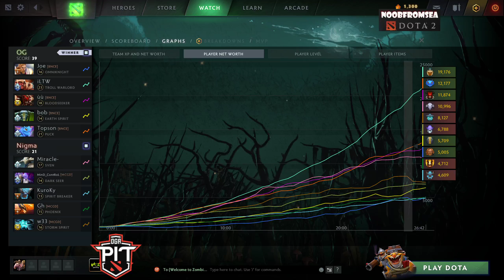OG vs NIGMA - Game 2 Upper Bracket R2 | All Games | Full Match | AMD SAPPHIRE OGA DOTA PIT S4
OG Esport vs NIGMA - Game 2 Upper Bracket R2 | All Games | Full Match | AMD SAPPHIRE OGA DOTA PIT S4 Dota 2

One Game Agency returns with season 4 of AMD SAPPHIRE OGA Dota PIT EU/CIS, where eight teams across Europe and CIS compete for the $150,000 USD prize pool.

Format
* Participants
   - Eight invited teams
* Playoffs
   - Double-elimination bracket
   - All matches except Grand Final are Bo3
   - Grand Final is Bo5

___MATCH TODAY___
*Upper Bracket R2*
Game 1
Alliance vs Navi | BO3

Game 2
OG Esports vs Nigma | BO3

*Lower Bracket R1*
Game 3
Live To Win (LTW) vs Mudgolems | BO3

Game 4
Virtus Pro vs ViKin.gg | BO3

AMD SAPPHIRE OGA DOTA PIT Season 4 2020 | DOTA 2 | VODS Full Match VOD Full Game Gameplay | CASTER ENG English Cast Commentary / Caster / Commentator | Best of 3